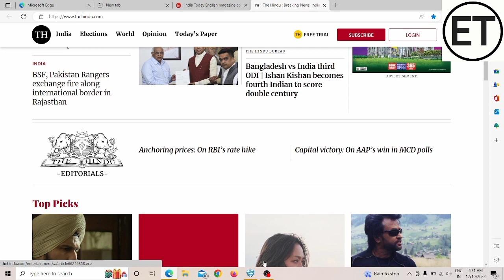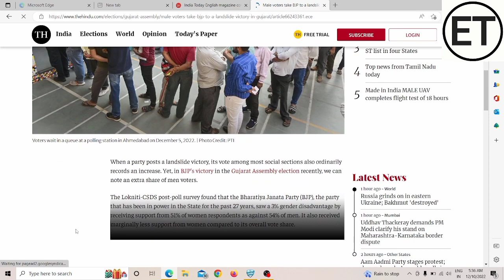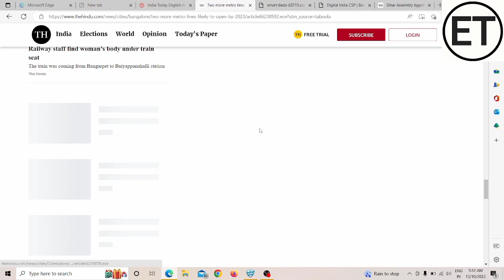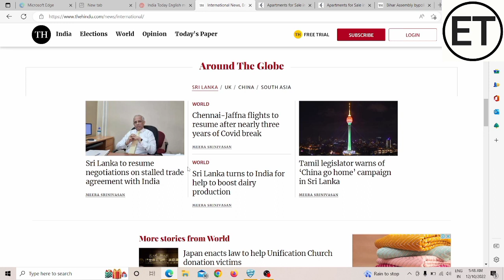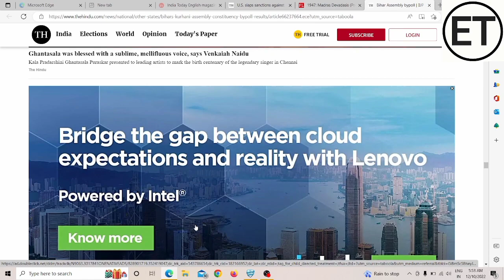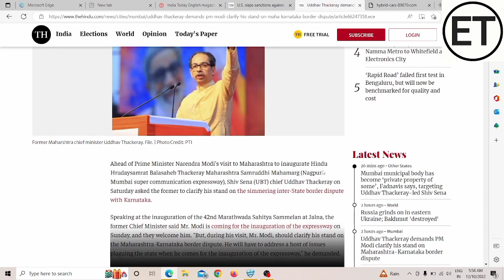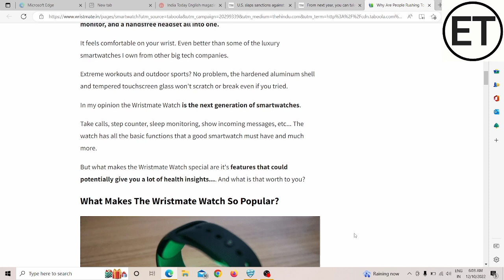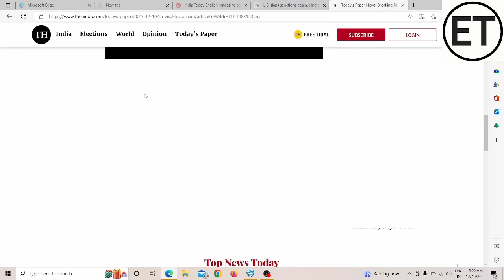The Hindu News Update